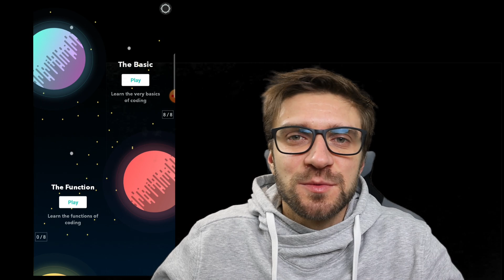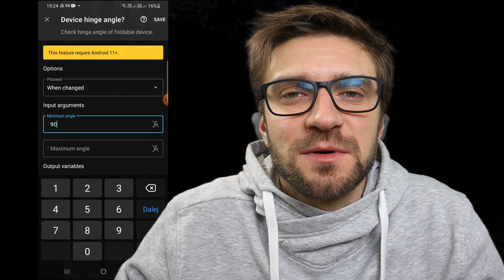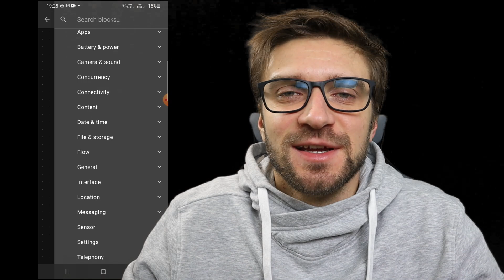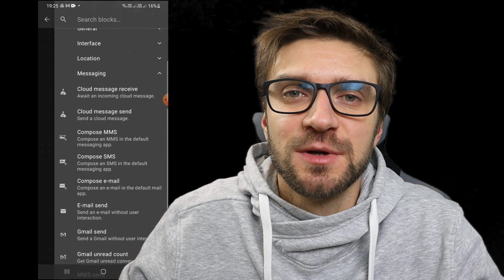Jak zacząć programować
Gry/aplikacje